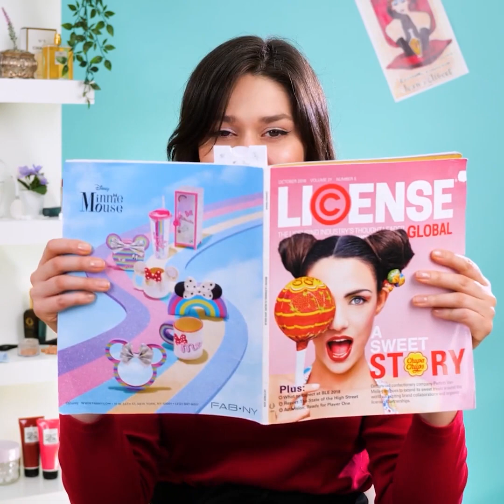SLIMME TRUCS VOOR SCHOONHEIDSSTRIJD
GEWELDIGE IDEEËN OM AL UW PROBLEMEN OP TE LOSSEN

We maken allemaal kleine vervelende problemen door in onze schoonheidsroutine en je kunt enkele van mijn tips en trucs in deze video proberen om ze op te lossen.
Een van de problemen waar we allemaal mee bezig zijn, is met lange nagels - ze worden steeds minder functioneel naarmate ze langer worden. Je kunt niet meer typen, druk op de knoppen om dingen te pakken.
Schoonheidsmixers worden bijna nooit schoongemaakt, maar als je ze in olie doopt voordat je ze wast, blijven de meeste producten aan de olie plakken en komen ze los.
Een andere keer gaan we naar de kapper voor een knipbeurt, en we zien dat ze steeds meer haar afknippen, dan draaien we ons om in de spiegel en realiseren we ons dat er maar een heel klein beetje ontbreekt.
Een andere keer, wanneer we onze tanden proberen te poetsen, vermenigvuldigt de tandpasta zich en gaat overal heen.
Kijk tot het einde om al mijn coole schoonheidsrecepten te ontdekken - een daarvan is om je eigen wenkbrauwtint te maken met aloë vera-gel, wat kokosolie en wat gemalen koffie.

Tijdstempels:
0:07 - Herkenbare make-uprampen
1:36 - Als je niets te dragen hebt
2:28 - Grappige schoonheidsproblemen
4:24 - Koel bananenmasker voor je haar
5:49 - Dingen waar alleen meisjes zich mee kunnen identificeren
7:56 - Tanning cream incident
9:17 - DIY-lippenstiftpalet